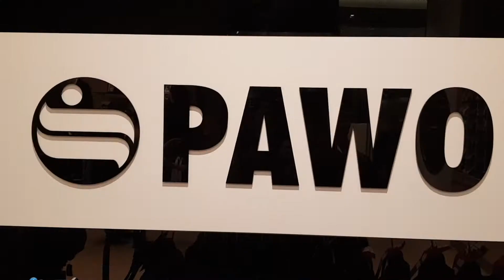Port Łódź_PAWO